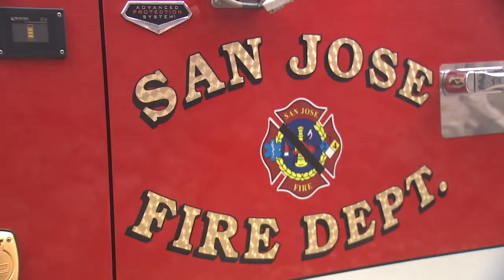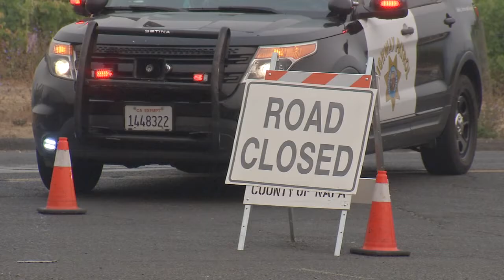Glass Fire: Firefighters hold line on CA-29 in Napa Co. 9-30-20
The Glass Fire, Boysen Fire and Shady Fire have prompted mandatory evacuation orders and warnings across Napa and Sonoma County. Amy Hollyfield reports.